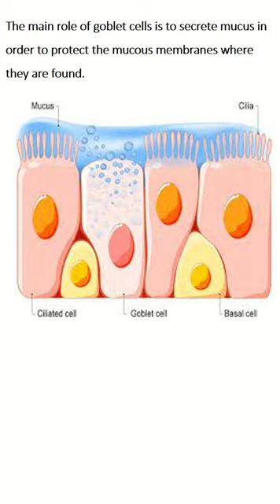Goblet cell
Goblet cells are specialized epithelial cells that have distinct features related to their function in producing and secreting mucus. Here are four key features of goblet cells:
Shape: Goblet cells have a unique shape that resembles a goblet or wineglass. They are characterized by an elongated or flask-like morphology.
Secretory Granules: Goblet cells contain abundant secretory granules within their cytoplasm. These granules are filled with mucin, a glycoprotein that forms the primary component of mucus.
Mucus Production: Goblet cells are responsible for the production and secretion of mucus. Mucus is a thick, viscous substance that plays a crucial role in lubricating and protecting the epithelial surfaces of various organs, including the respiratory tract and gastrointestinal tract.
Distribution: Goblet cells are found in the epithelial linings of various organs, such as the respiratory tract, intestines, and conjunctiva of the eye. Their presence is particularly prominent in regions where mucus production is essential for maintaining proper physiological function and protection against external insults.
These features collectively enable goblet cells to carry out their vital role in producing and releasing mucus, contributing to the normal functioning and protection of the epithelial surfaces in the body.